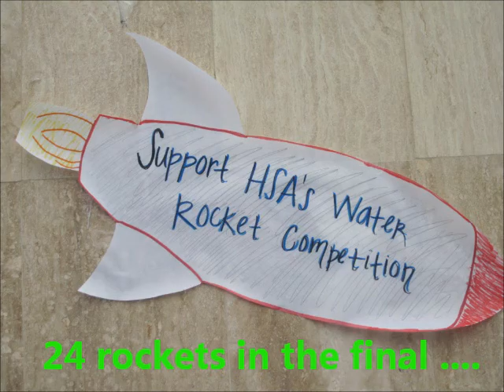HSA Houston High - Water rocket competition 2010